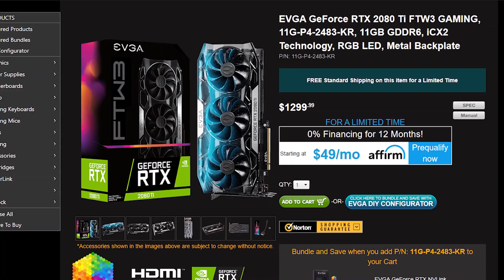Here's what to expect for the rest of 2020 with new CPUs and GPUs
Limited time game bundle from EVGA!
Experience RTX and DLSS with a free Deliver Us The Moon game with purchase of an EVGA GeForce RTX. More details